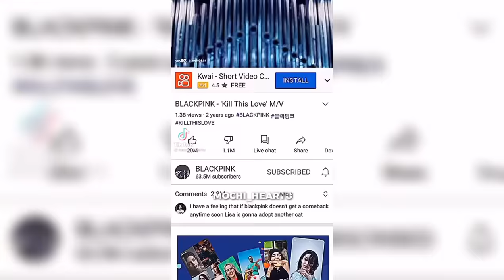BLACKPINK Lisa - Lalisa Manoban - Tiktok Compilation #1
hi everyone

Big thank you for the people who reacted to this video